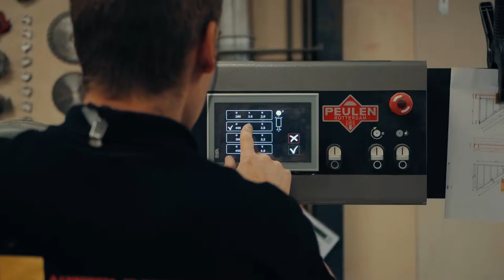Goudriaan | Dakkapel - Productfilm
Dit is de bedrijfsfilm van Goudriaan uit 2019.